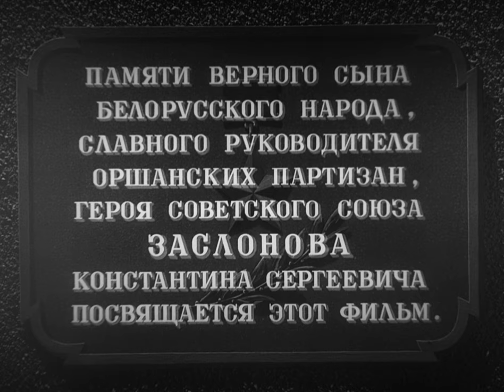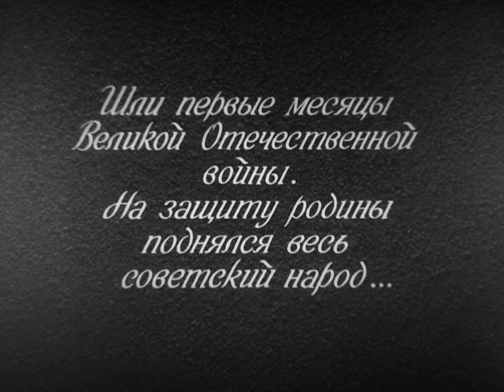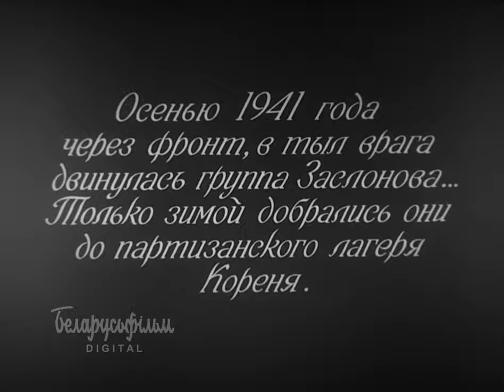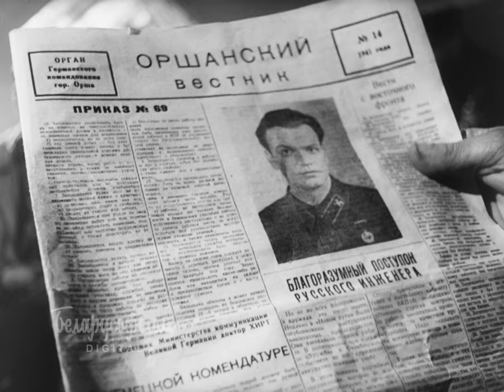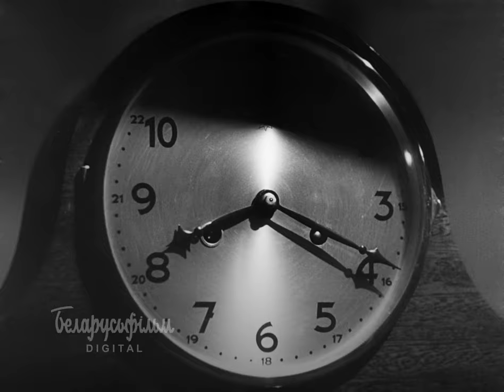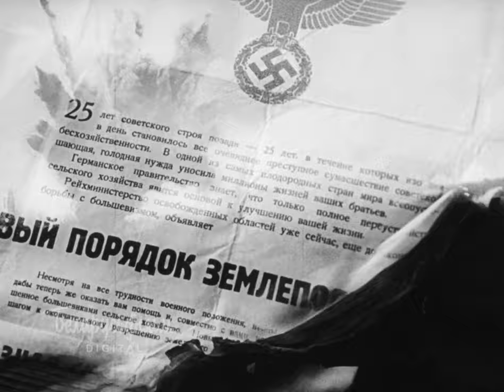КОНСТАНТИН ЗАСЛОНОВ, 1949г. (Film 2K / HD)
Обновлённая версия фильма с улучшенным качеством изображения и звука

Фильм повествует о деятельности на оккупированной территории БССР партизанского отряда под руководством Константина Сергеевича Заслонова.

Лауреатами Сталинской премии третьей степени в области литературы и искусства 1950 года за кинокартину «Константин Заслонов» стали:
Корш-Саблин (Саблин) Владимир Владимирович и Файнциммер, Александр Михайлович, режиссёры, Дружников, Владимир Васильевич, исполнитель заглавной роли, Хвыля (Брессем) Александр Леопольдович, исполнитель роли Секретаря райкома, Дорофеев, Владимир Андреевич, исполнитель роли деда Кузьмы, Соловьёв, Владимир Романович, исполнитель роли Нейгауза, Мичурин, Геннадий Михайлович, исполнитель роли Хирта.